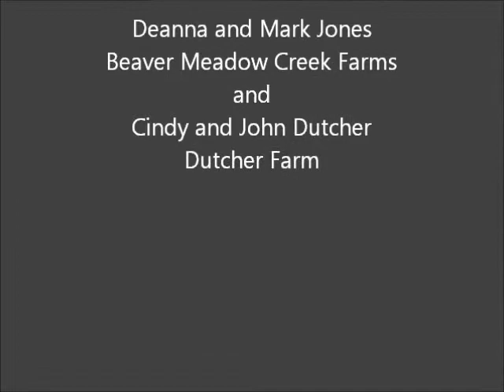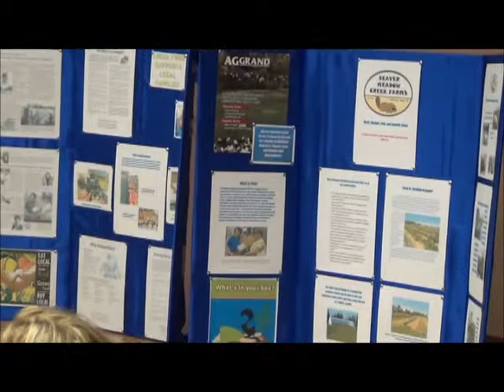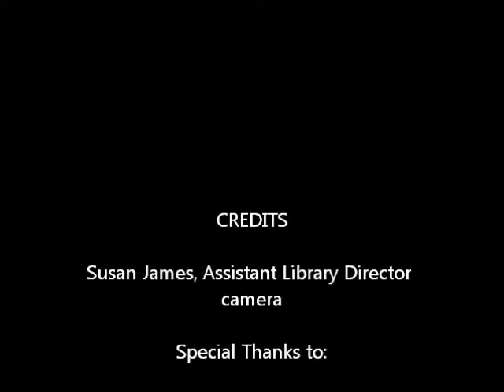Vegetable Gardening in the U. P.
Vegetable gardening in the Upper Peninsula of Michigan
Presented at Bayliss Public Library, Sault Sainte Marie, Michigan